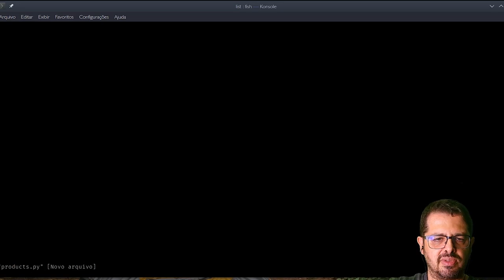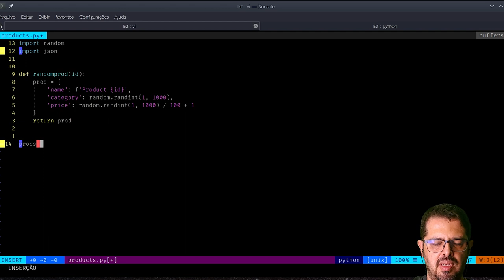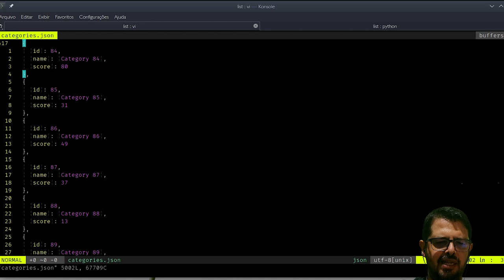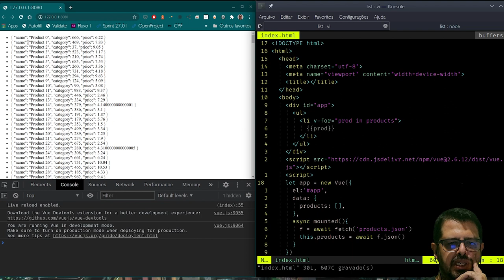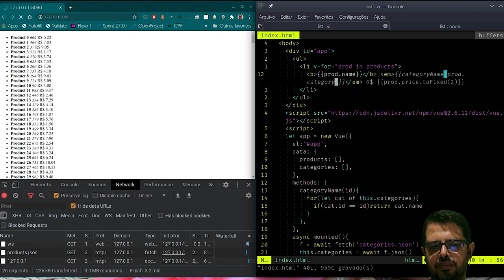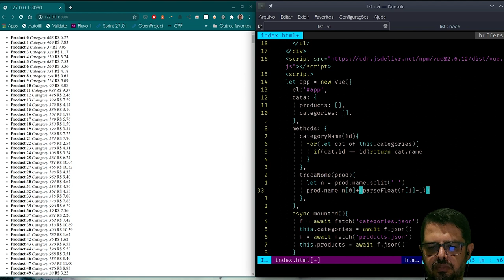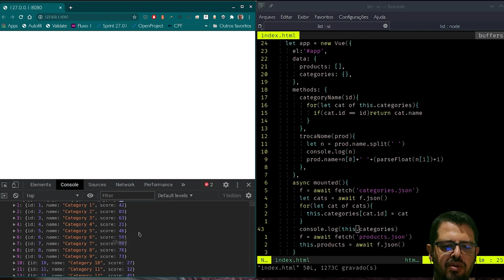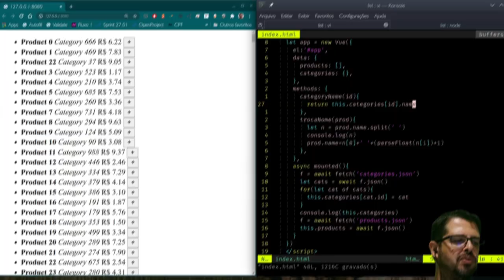Você vai usar essa técnica para otimizar seus algoritmos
Vamos otimizar um algoritmo, reduzindo sua complexidade ciclomática, usando uma técnica simples: trocar fors aninhados por uma hashtable.

É uma ideia simples, mas super útil: além de ser fácil de aplicar é muito comum.